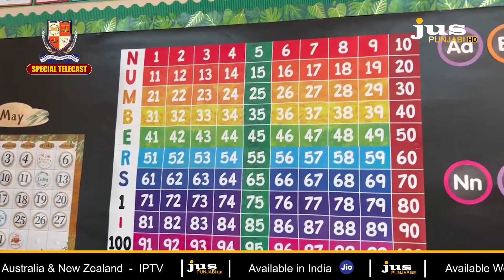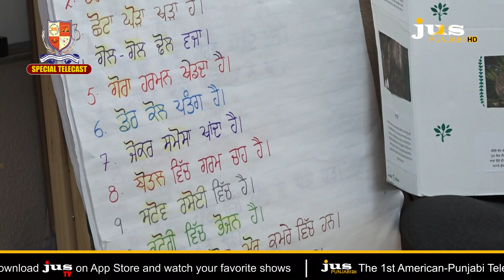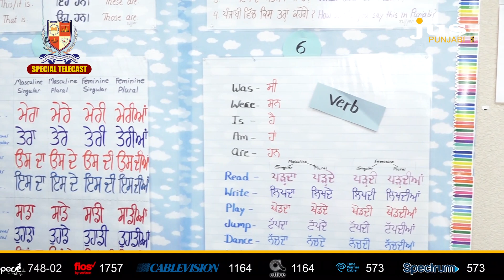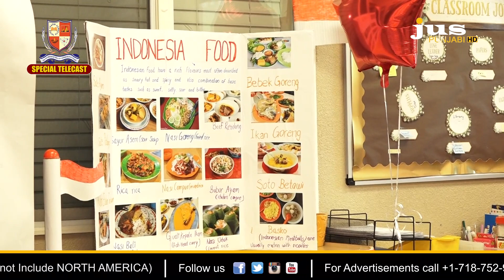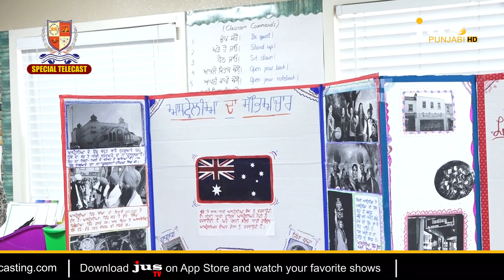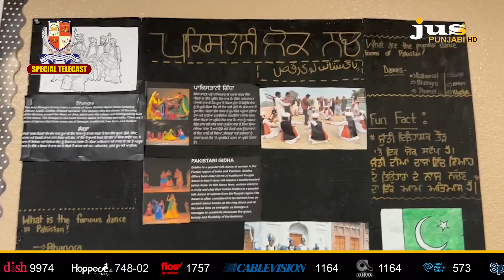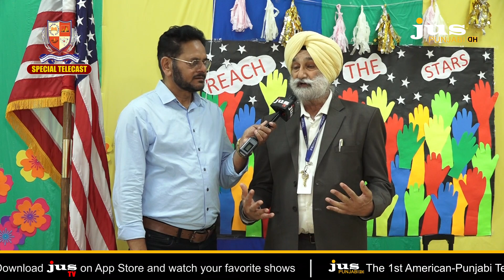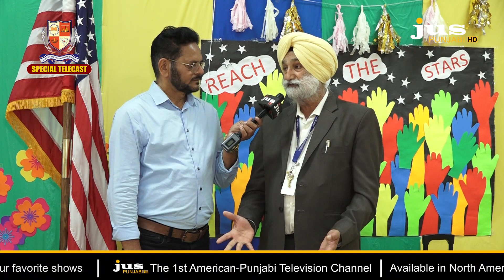ਵਿਦੇਸ਼ ਦੇ ਬੱਚੇ ਬੋਲਦੇ ਨੇ ਫਰਾਟੇਦਾਰ ਪੰਜਾਬੀ | Multicultural Night | Jus Punjabi Tv